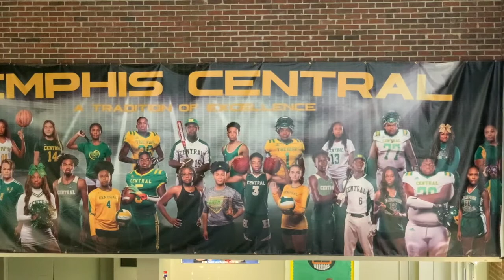CHS Virtual Tour